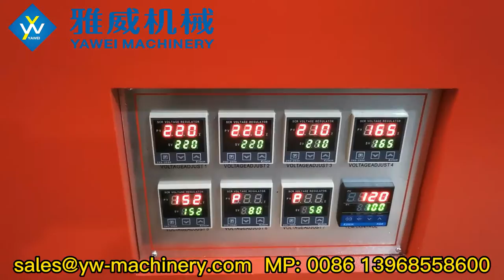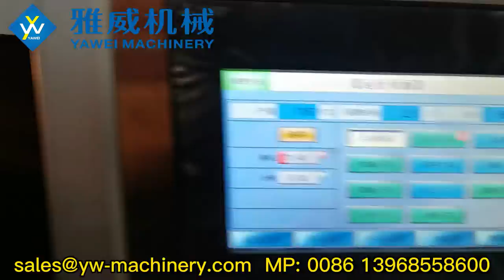Stable 5536BPH 4-cavity YW-L4 Fully Automatic PET Blow Moulding Machine